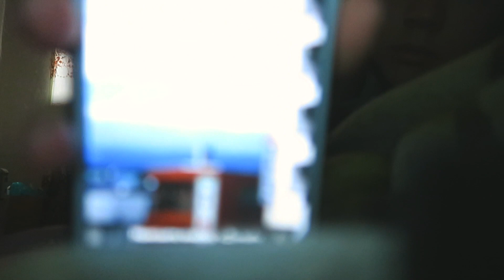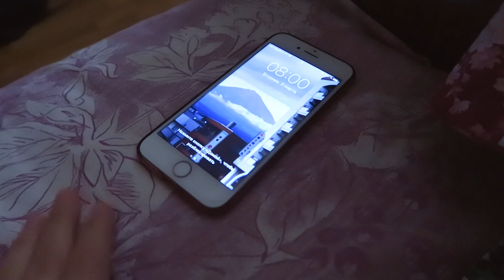Меняю жизнь за месяц | веган, личный дневник, рано встаю, йога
wake up !
очень жду тебя в своем инстаграме – @haku.hotaru
Ответы на вопросы:
Как зовут? –Маша / Хаку
Сколько лет?-— Сейчас 20
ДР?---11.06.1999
Где учишься?--- МГУ филфак 3 курс, учусь очно на бюджете
Камера---Canon 70d / Canon G7X
Редактор—Final Cut Pro
Мой секонд – @secondhand_tusa

В этом видео: новая жизнь с чистого листа и глобальная перезагрузка!я наконец-то решился попробовать веганское питание; а еще я попытаюсь начать рано вставать и делать медитацию по утрам, слушать музыку и писать утренние страницы в личном дневнике. Самое главное, попробую услышать себя. Посмотрим, что из этого выйдет.
интересно, кто-нибудь это читает?
(если да, то оставь пометку "☀" в своем комментарии хехе)

Cпасибо вам за все! ♡